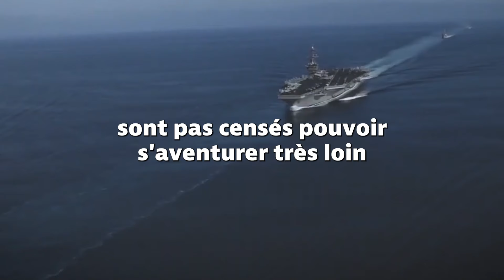L'Alliance Venezuela-Iran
L'enracinement du régime iranien dans des pays extérieurs à ses frontières ne se limite pas au Moyen-Orient. Au cours des 25 dernières années, l'Iran a développé des relations bilatérales avec le Venezuela, situé à environ 11 000 kilomètres de là. Les investissements et les prêts iraniens au Venezuela sont évalués à des dizaines de milliards de dollars. L'Iran a envoyé au Venezuela du pétrole, du gaz, des voitures et des armes capables de frapper directement les États-Unis.Les relations étroites de l'Iran avec le Venezuela permettent aux agents des Gardiens de la révolution iraniens et au Hezbollah, leur armée par procuration dans le sud Liban, de blanchir de l'argent grâce au trafic de drogue sud-américain et de financer leur machine terroriste mondiale.Non seulement les drones et les bateaux iraniens au Venezuela constituent une menace pour les États-Unis, mais la présence de plus en plus forte de l'Iran dans toute l'Amérique latine menace le monde occidental dans son ensemble.L'Axe de la terreur iranienne : épisode 4